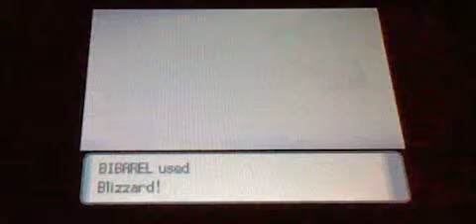Pokemon Pearl Battle3